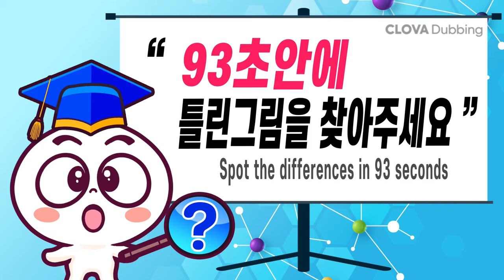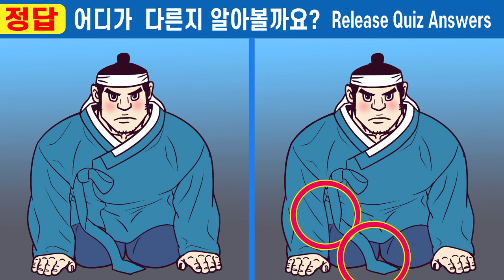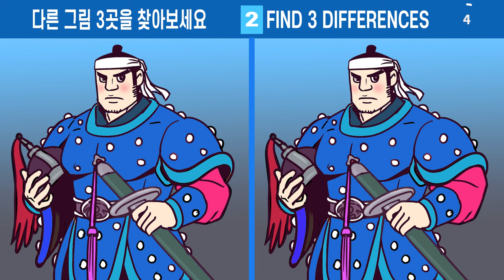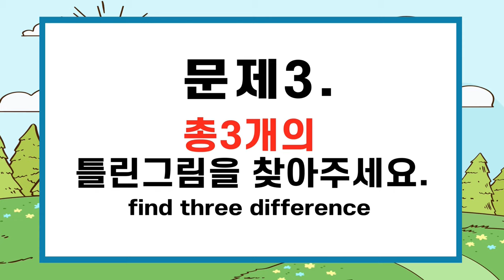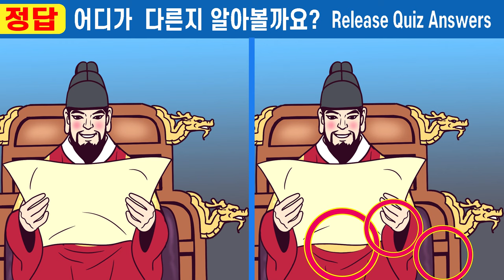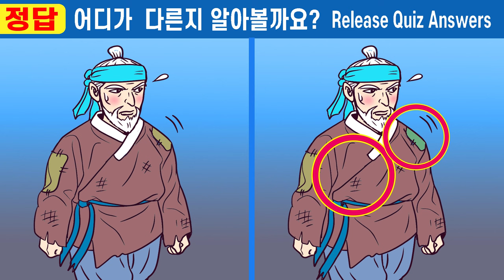😱1개도 못 찾으면 치매초기ㅣ차이점1개도 안 보이면 인지력 심각!!ㅣ나의 집중력 올리고 두뇌건강 지켜요!【틀린그림찾기/치매예방/두뇌운동/퀴즈】#333